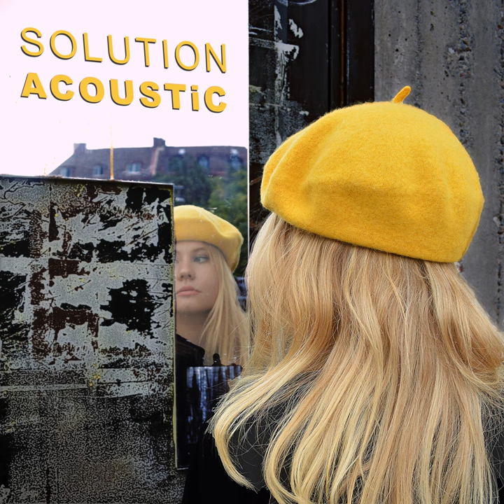Solution (Acoustic)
Solution (Acoustic) · Edora · Hannes Andersson · Anton Persson · Elin Rehnholm

Solution

Producer: Hannes Andersson
Producer: Anton Persson